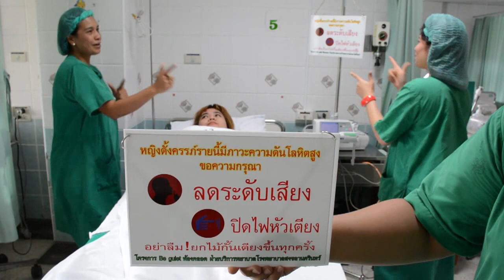MV05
เพลงค่านิยมคณะแพทยศาสตร์ ม.อ.
หมายเลข MV05 : คุณจารุณี เพชรบูรณ์ ห้องคลอด